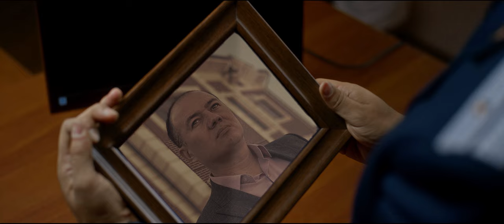Дадажон - Жавохир | Javohir - Dadajon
Ушбу қўшиқ  ўз отасига "Сизни яхши кўраман" дейишга ботина олмайдиганлар, виқорли ва салобатли отаси борлар хамда (клип сюжети билан) дадаси ёки акаси жинояти учун ишдан кетишга мажбур бўлганларга бағишланади.

Қўшиқ ва клип муаллифлиги  Sayyod Сардор Камиловга тегишли.
Milliy Tv SayyodMedia хамкорлик махсулоти.
Мусиқа ва матн: Sayyod Сардор Камилов
Аранжировка: Шерзод Мардиев ва Sayyod
Клип ғояси ва сценарий: Sayyod Сардор Камилов
Режиссёр ва монтаж устаси Санжар Маткаримов
Оператор Жахонгир Ибрагимов